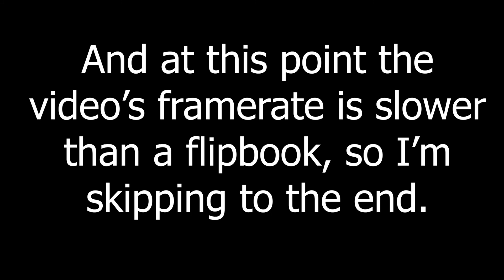MDICKIE WRESTLING MPIRE GOES WRONG WHEN SPONGE KILLS JOHN CENA IN 7 SECONDS EUTHANIZE YOUR CHILDREN!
Having a look at MDickie's first 3D wrestling game.